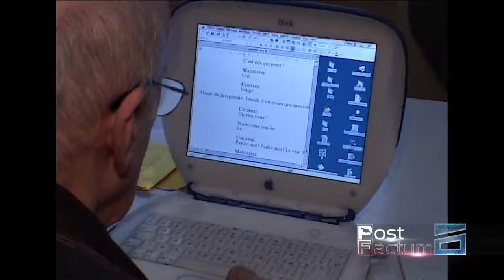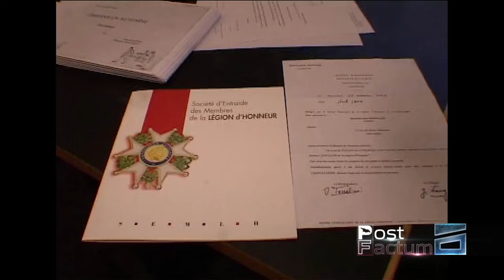ლეგენდარული ოთარ იოსელიანი | ინტერვიუ Post Factum-ის არქივიდან